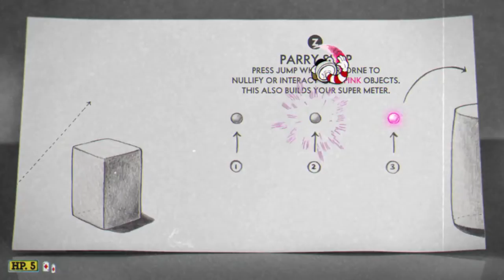Cuphead vs Cuphead 2088 Weapons Sound and Visual Effect - Charge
Cuphead Weapons Sound and Visual Effect - Charge

Developer: StudioMDHR
Publisher: StudioMDHR Entertainment
Release: September 29, 2017
Genre: Platformer, Run and Gun
Platforms: Xbox One, Windows PC